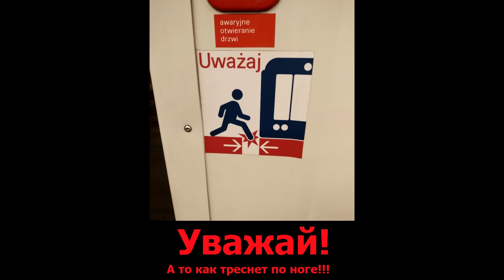Смешные картинки 3